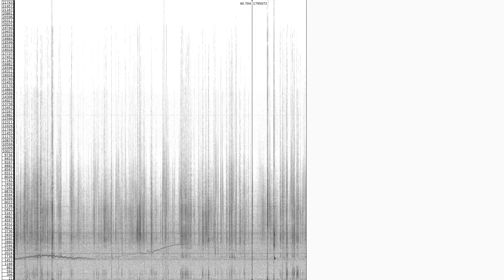Spectrogram of VLF Recording Minidisc 11, Track 3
This is a stereo recording of Natural Radio Emissions. Recorded on the  Coast Ridge Trail near Big Sur in California.

Date: 2/20/2001

Notes: "Car's Alternator picked up while driving by antenna"